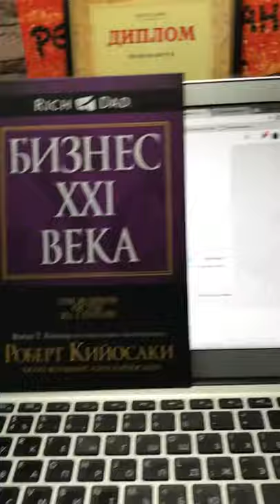О самом главном в жизни - о целях!!!